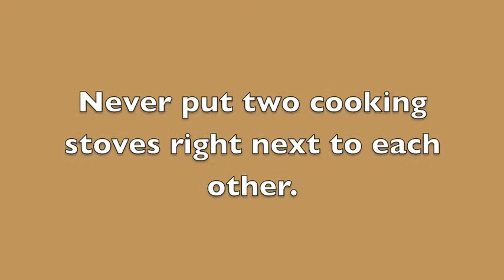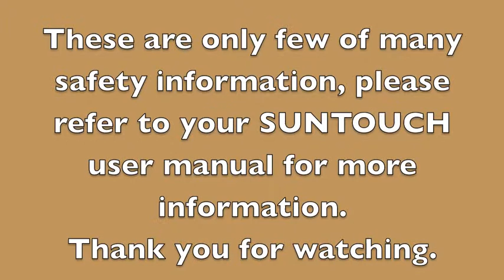Suntouch Portable Gas Stove Safety info movie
SunTouch Portable Gas Stove, Do and Don't refer to Manual,